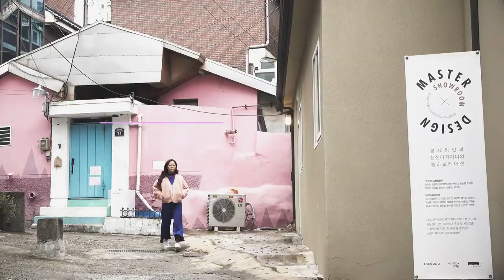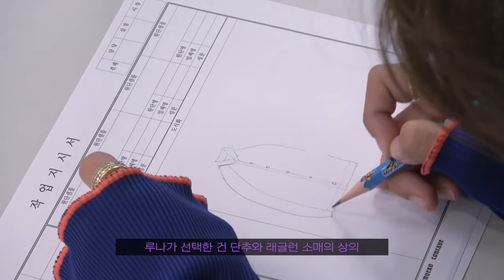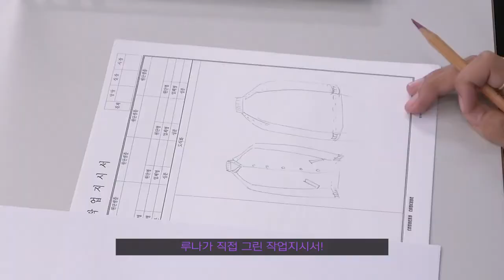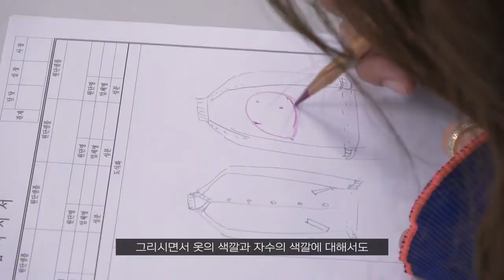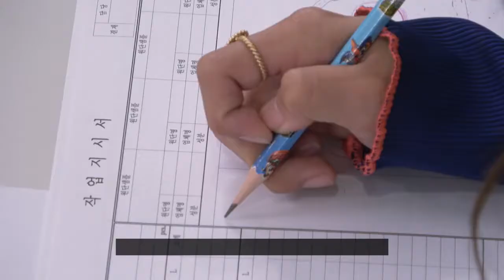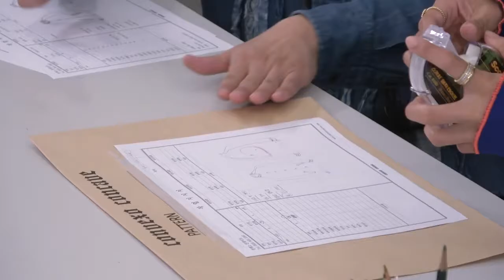EP)1 루나의 패션디자이너 체험기!